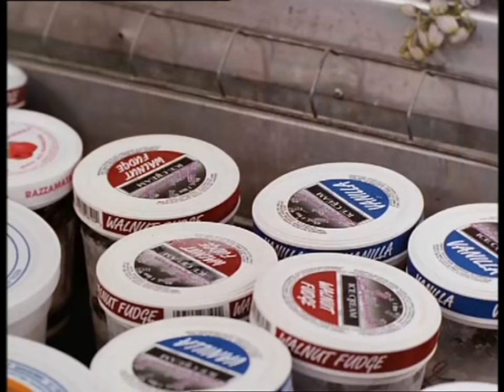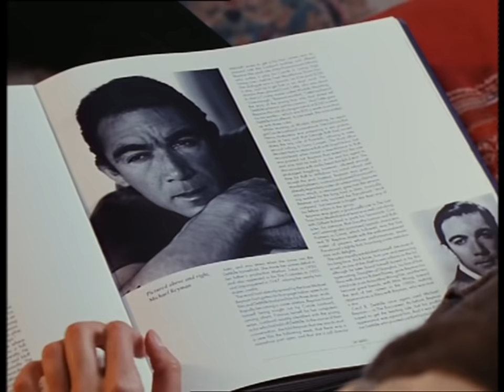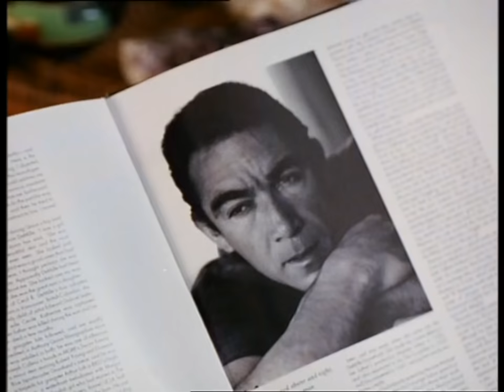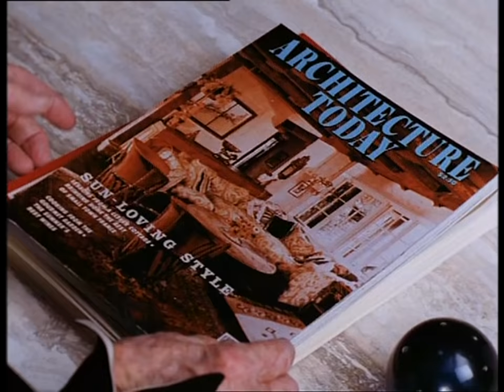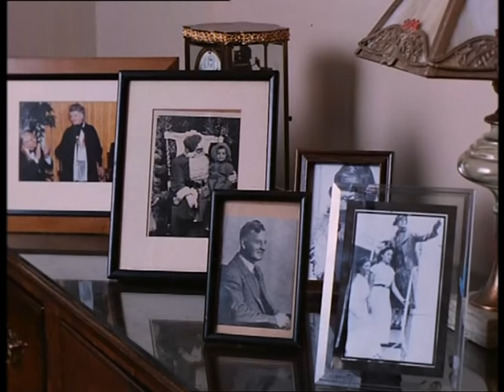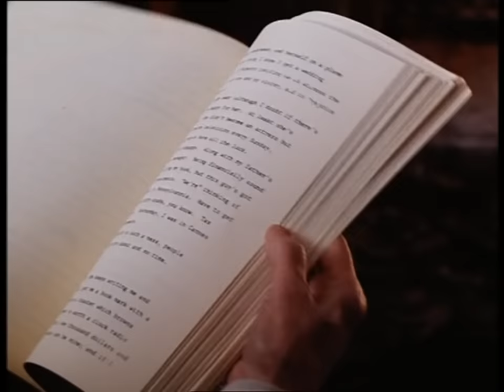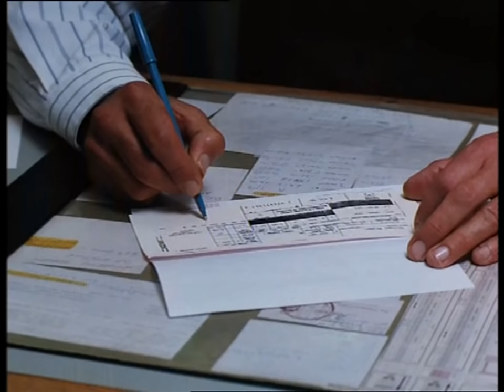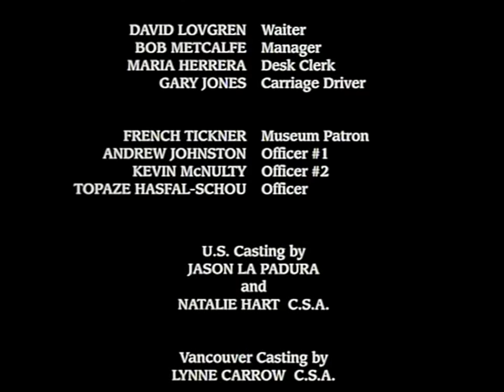This Can't Be Love (1994)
Rare KH movie hard to find online. For all Hepburn fans! Message me if you need any other Katharine films and I will be happy to email you them, as YouTube likes to take down the ones I upload.